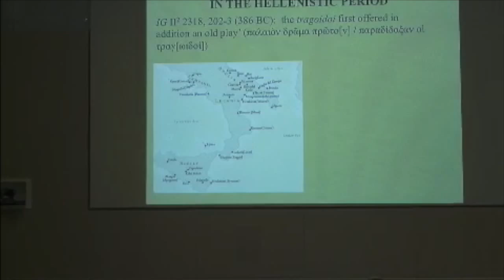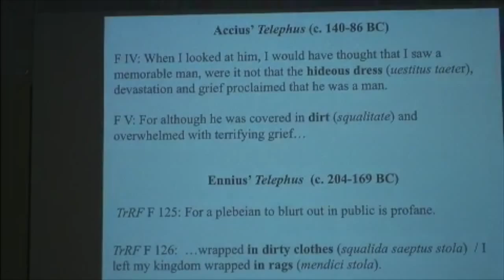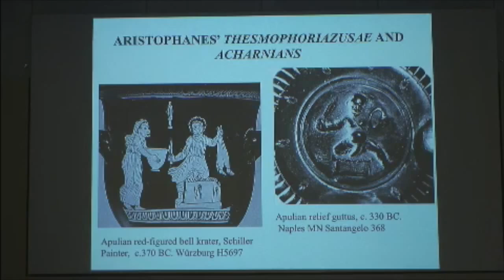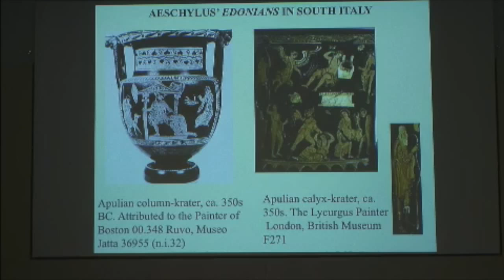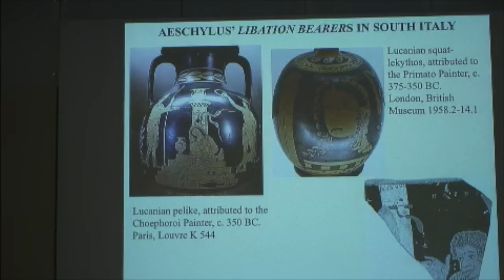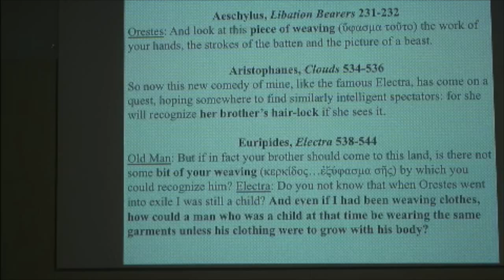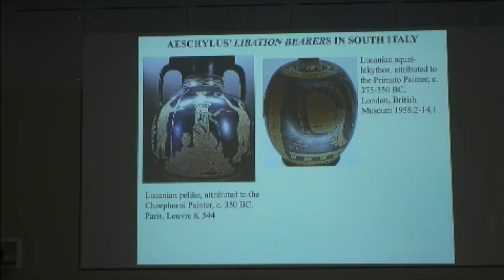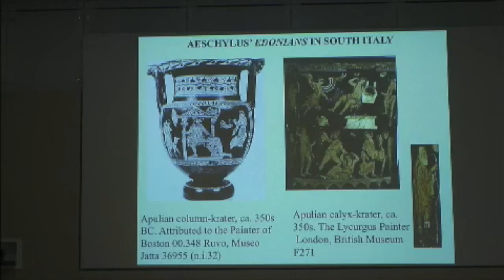FRS Spring 2015 Sebastiana Nervegna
“The Actors’ Repertoire, Fifth-Century Drama and Early Tragic Revivals”